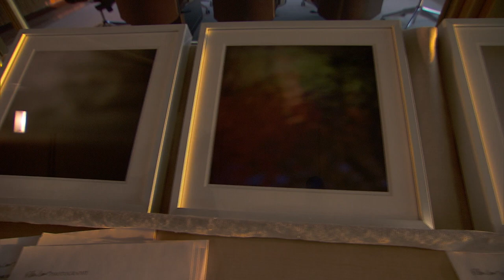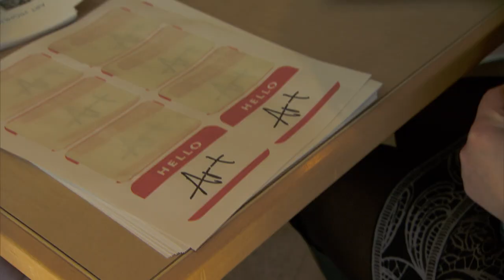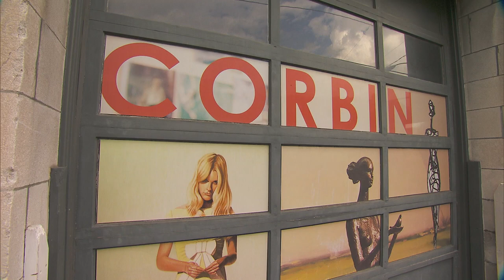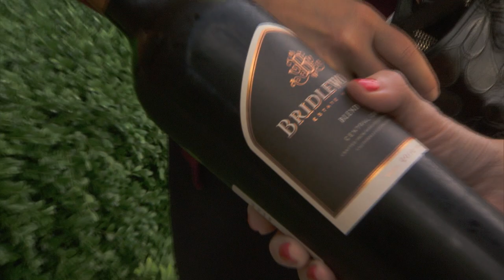Hello Art | Arts Upload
Once upon a time, there was as an organization known as the Arts Incubator. It’s gone now, but one of the programs developed there is still around. It’s called Hello Art, and its mission is to help connect the people who make art, the performing as well as the visual kind, with people who might want to consume it. Pretty simple, really, but that’s still a lot of work for one paid staff member, and a whole lot of volunteers.

Our story about Hello Art starts on a recent First Friday, complete with a view from the 22nd floor. You can check out the Hello Art website to see what they’re cooking up in the way of interactive opportunities. It’s helloart.org.